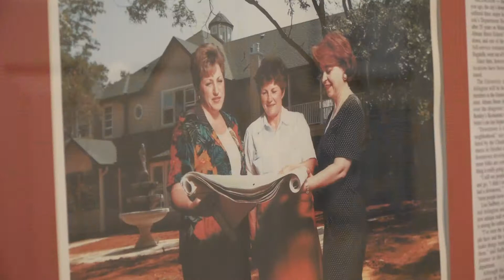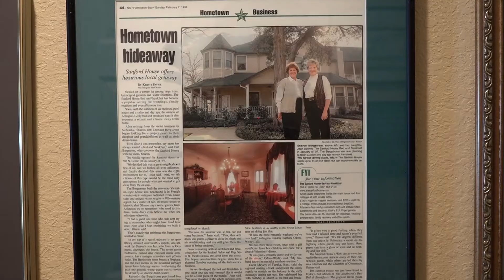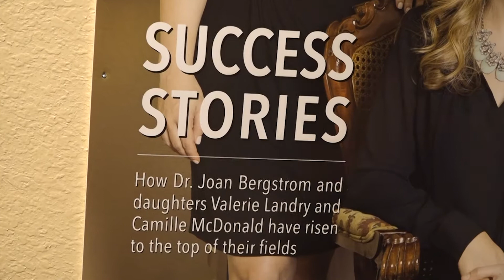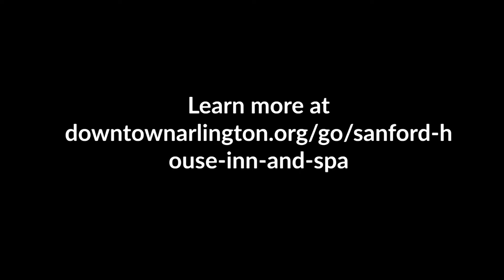Valerie Landry's heart of service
This week's episode of Down To Business brings us to The Sanford House Inn & Spa. Valerie Landry, the General Manager and grandaughter of the founders, shares the history of the beautiful grounds and the mindset that makes it such an acclaimed business.

"Find what it is that makes you most passionate.. one of the things we're most passionate is caring, welcoming people, and making our guests feel at peace"